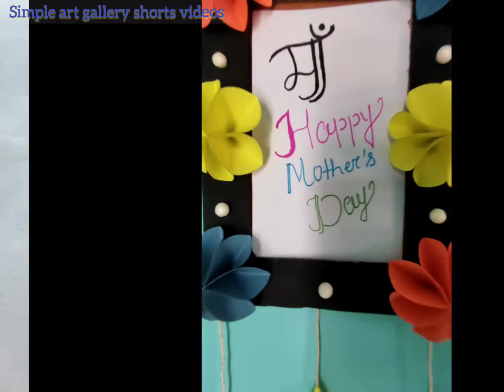Unique Photoframe gift ideas for Mother's Day/Simple art gallery shorts videos/waste cardboard craft